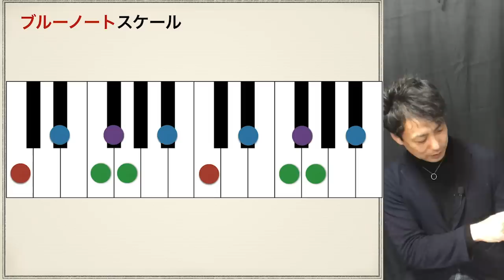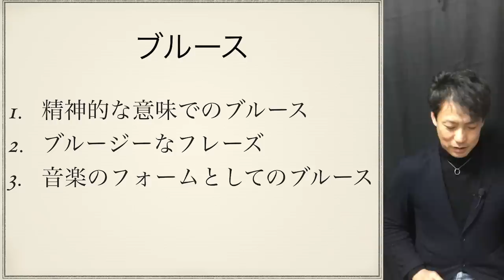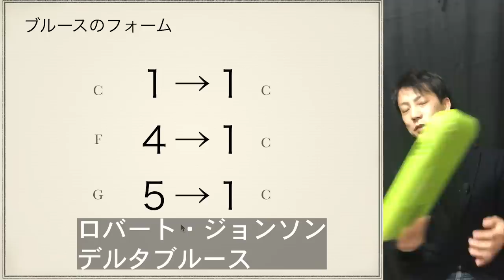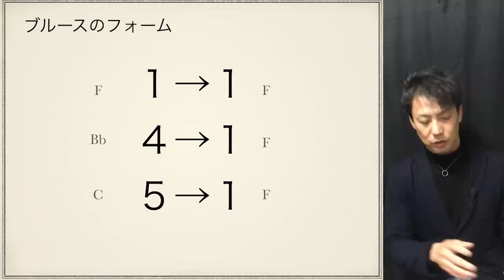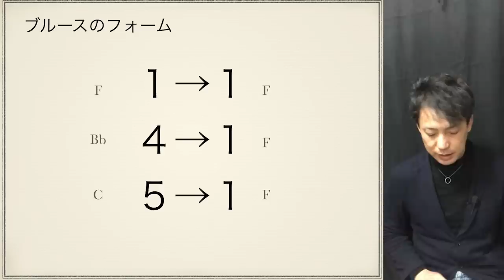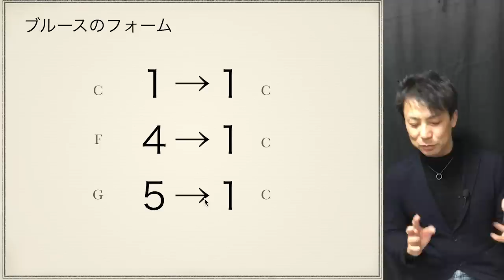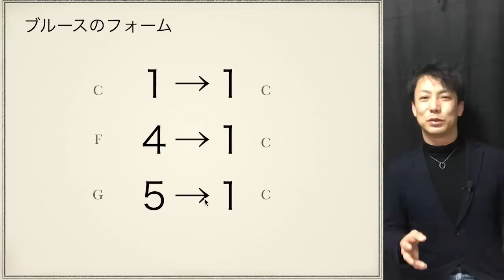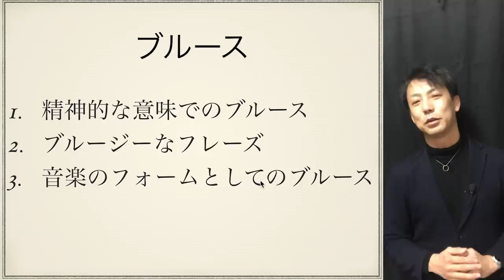ブルースってなに？【音楽講座】What is the Blues?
ブルースってよくいうけどどういう意味なの？
文化センターの講座でもよく質問があります
今回は大きく３つの意味でのブルースの解説をします
内容
1.精神的な意味でのブルース
2.ブルージーなフレーズ（ブルーノート）
3.音楽のフォームとしてのブルース